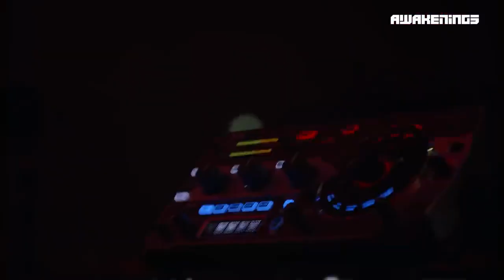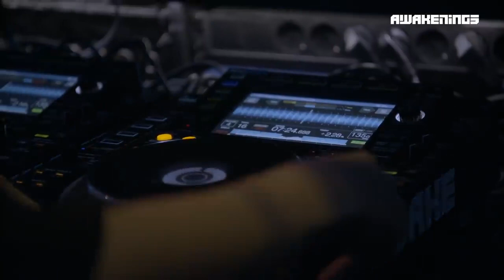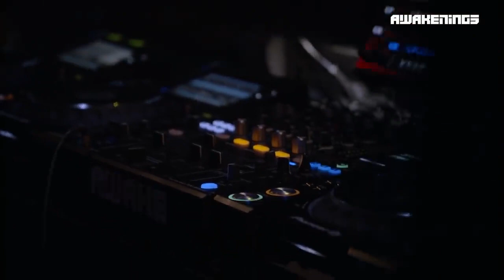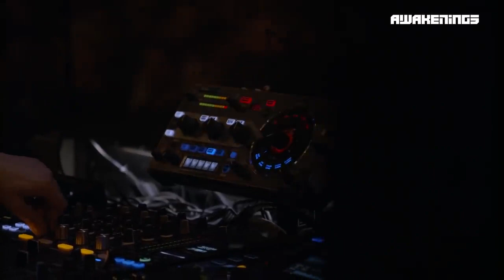Awakenings Charlotte de Witte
Best mix of Charlotte de Witte